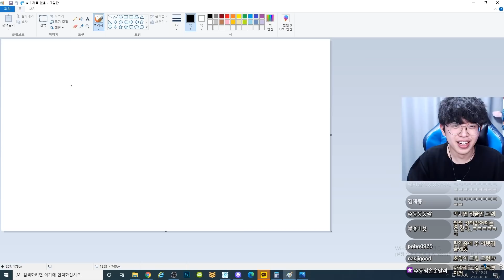내 집에서 강제로 팬사인회 열어버린 썰ㅋㅋㅋ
* 사용장비
그래픽: GTX 1070ti
램: 삼성 16G
모니터 : 벤큐 XL2546
마우스: 벤큐 조위기어 EC2-A
마우스패드 : 벤큐 조위기어 P-SR
마우스번지대 : 벤큐 조위기어 CAMADE
키보드: 벤큐 조위기어 Celeritas2